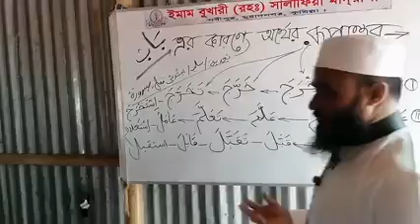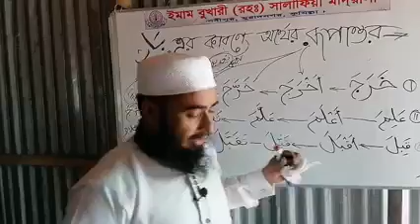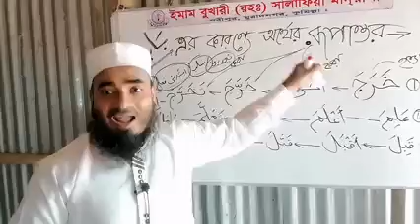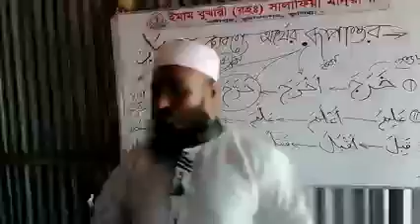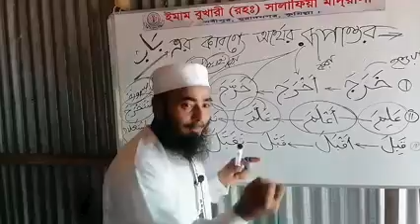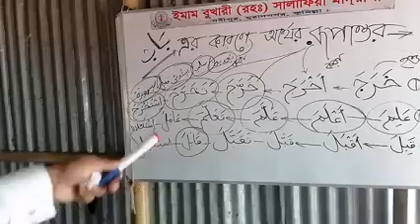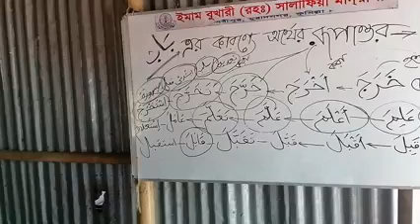বাবের কারণে কীভাবে অর্থ রুপান্তর হচ্ছে.. একই مادة কিন্তু একি আকাশ-পাতাল পার্থক্য! সুবহানআল্লাহ!!